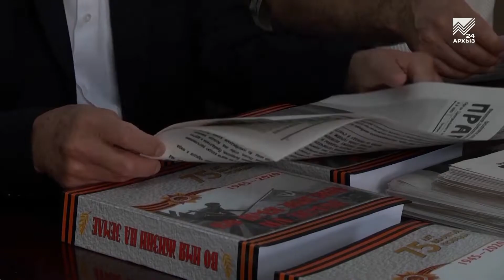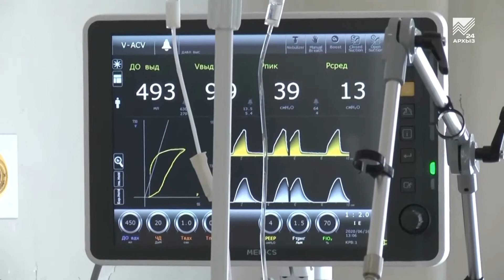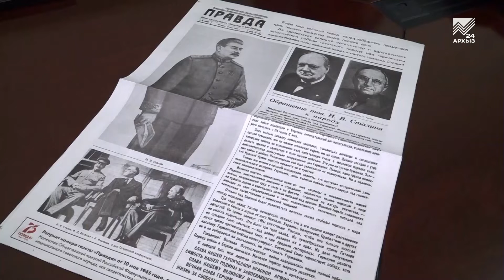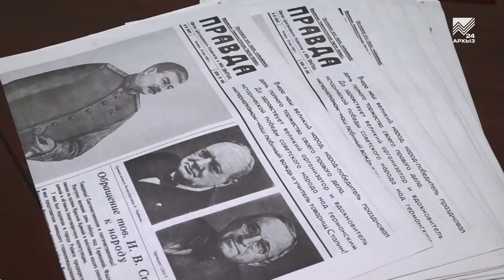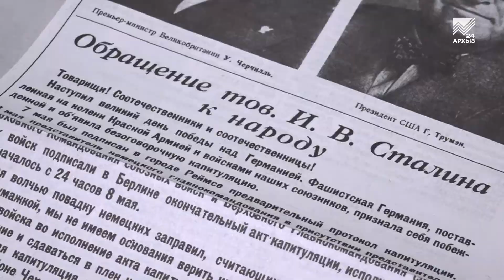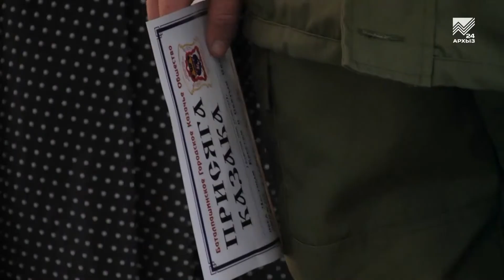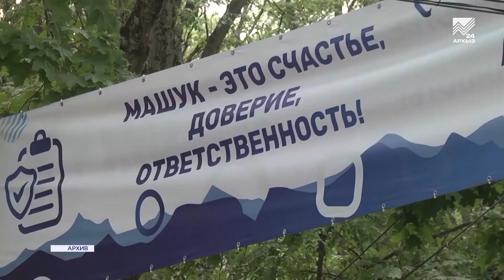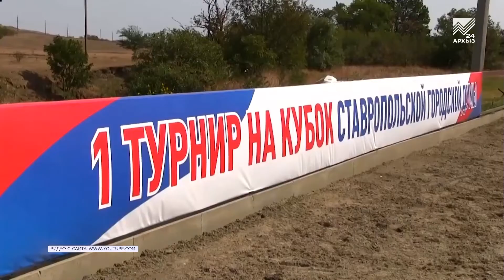События дня 21.09.2020